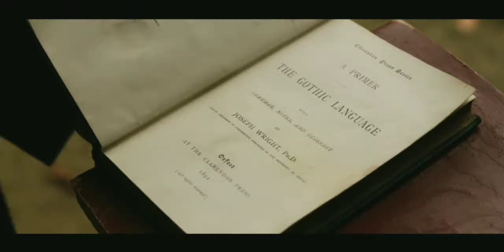Tolkien // lana del rey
🌻 Original Audio used⤵️

 Get free - Lana Del Rey